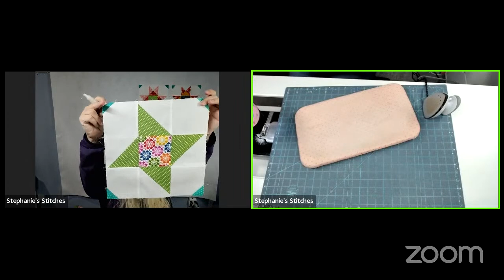Saturdays With Steph - All Stars Quilt Along Week 2 - Friendship Star!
Join me for the All Stars Quilt Along! They will be available on my website (linked below) under Steph's Scoop. Share your progress on Facebook and/or Instagram as we go and don't forget to tag me, Stephanie's Stitches, so I can see your blocks!